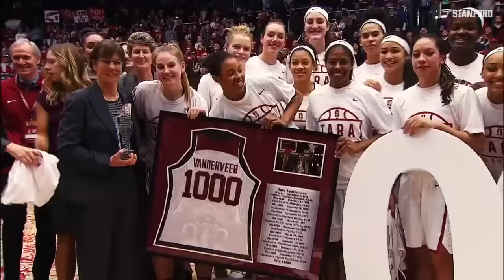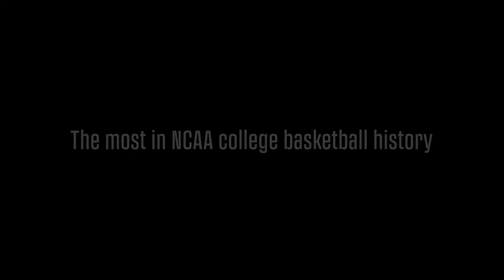No. 8 Stanford vs Oregon State | Pac-12 | 1.21.24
Written by Isabel Gonzalez | CBS Sports

Stanford's Tara VanDerveer is officially the winningest coach in NCAA basketball history, as she broke former Duke men's basketball coach Mike Krzyzewski's record of 1,202 career victories. VanDerveer's historic moment, and win No. 1,203, took place Sunday as the No. 8 Cardinal beat Oregon State 65-56 at Maples Pavilion.

Despite Cameron Brink sitting out because of a leg injury, Kiki Iriafen was not going to let VanDerveer leave this weekend without that record. Iriafen lifted Stanford to the win with a career-high 36 points, adding 11 rebounds for a double-double.

Cheers filled the arena as the sold-out crowd helped VanDerveer celebrate the incredible achievement. VanDerveer's team also showered her with gold confetti.

"It kind of gets my attention, that's a lot of games," VanDerveer told CBS Sports. "The most important thing is just to do a good job, to work really hard for our team and for our players. Good things come when you are playing well and people are improving and having fun."

Krzyzewski was happy for VanDerveer and expressed his admiration for the achievement.

"This is a tremendous accomplishment for Tara VanDerveer, who is already one of the most accomplished coaches in the history of basketball," he said in a statement. "This is yet another milestone to add to an amazing legacy. More important than all the astounding numbers and career accomplishments, she's positively impacted countless lives as a coach and a mentor. Tara remains a true guardian of our sport."

According to Stanford, VanDerveer has more career wins to her name than 355 of the country's 360 Division I programs. But all coaches start somewhere, and for VanDerveer that journey began almost a half-century ago. VanDerveer's first day as a head coach was in 1978, and she wasn't exactly sure of what she was supposed to be doing.

"It was pretty funny I think," VanDerveer said. "The first head coaching job I had was at the University of Idaho. I had an office mate that was the gymnastics coach. I had been an assistant coach, but I think things were, well -- when I went to Idaho there wasn't anyone that was really helping me. It was just, 'There you go, you gotta start.'"

VanDerveer was determined to figure it out, no matter what, so she remembers paying close attention to what her office mate was doing.

"She goes, 'Oh, I'm writing recruiting letters.' I go, 'I'm going to do that too.'" VanDerveer said with a laugh. "I got into it right away."

VanDerveer finished her first season at Idaho with a 17–8 record, then outdid herself by going 25-6 the following year. To this day, those 25 wins are the fourth-most in a single-season in program history.

Next up was Ohio State, where VanDerveer registered a 110–37 record from 1980-85. She led the Buckeyes to their first ever Elite Eight in 1985, yet after the season she joined a Stanford team that just went 9-19. VanDerveer has famously recounted that her friends and family told her she was crazy for taking the Cardinal job, but she had faith.

VanDerveer's chapter at Stanford is still ongoing, and it's been quite an impressive one. The program has not had a losing record since 1986, and the Cardinal have made the NCAA Tournament every single year since 1988.

While VanDerveer's hunger for success didn't necessarily turn her into a workaholic, she did admit to being a little "intense" over the years. VanDerveer, now 70 years old, is still very much committed to doing her best every day, but experience has taught her to take things a little more lightly -- which is the main piece of advice she would give to her younger self.

"I would say work as hard as you can, but enjoy the journey," VanDerveer said. " ... I just did the best I could knowing what I knew then. Knowing what I know now, I would probably tell myself to relax."

One perfect example of this happened during the 1990 NCAA Tournament. VanDerveer recalls getting a 78-65 win over Ole Miss in the Sweet 16, but her team played "a very poor game." As the Cardinal were getting on the court to face Arkansas in the Elite Eight, VanDerveer was handed a note.

"It was from [former Stanford point guard] Jennifer Azzi," VanDerveer explained. "She said, 'Tara, relax. This one's for you,'"

Azzi and her teammates delivered in outstanding fashion. Stanford finished the night with a dominant 114-87 victory and punched a ticket to its first ever Final Four. VanDerveer and her team soaked in every second of that win.